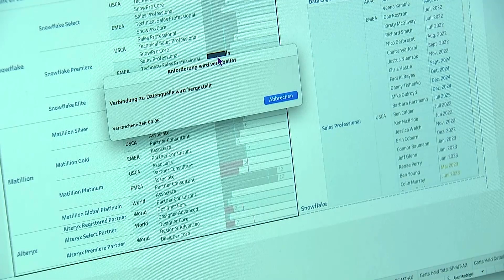Zuwanderung soll Fachkräftemangel entschärfen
Laut einer Umfrage des Deutschen Industrie- und Handelskammertages hat mehr als die Hälfte der deutschen Unternehmen Probleme, offene Stellen zu besetzen. Kräfte aus dem Ausland könnten dieses Loch füllen.